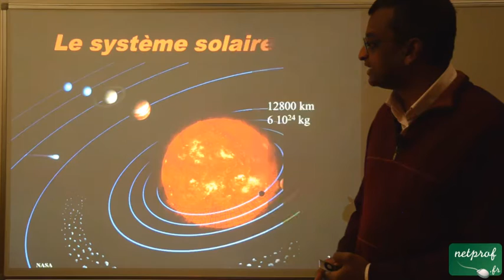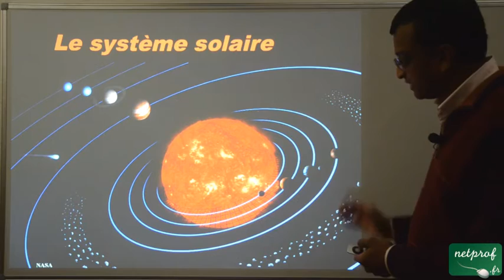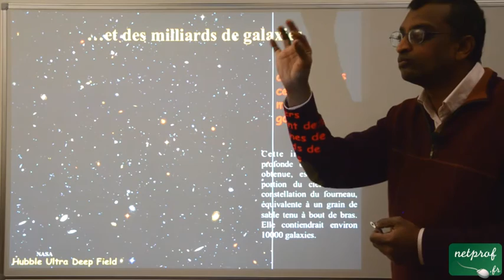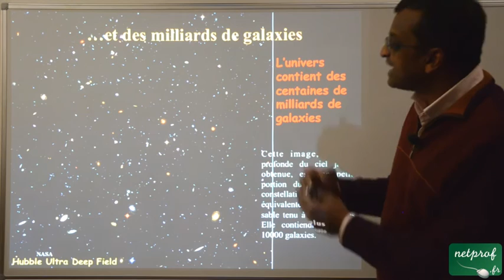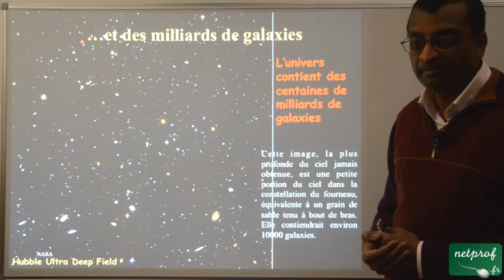1 Ou sommes nous dans l'univers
Cours netprof.fr de Astronomie / L'univers
Prof : Alain